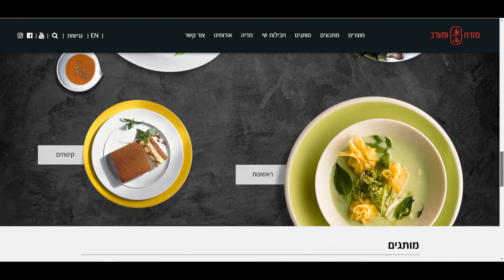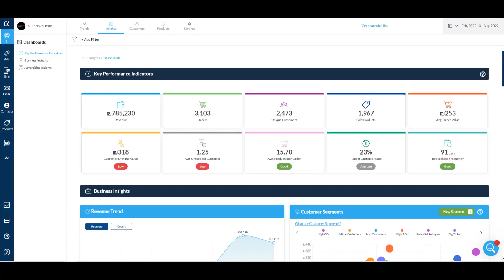צילום סרטוני תדמית לעסקים adscle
סרט שיווקי הוא סרט שמביא לקוחות , אבל לא רק . ניתן להפיק סרט שיווקי גם לגיוס משקיעים או אפילו סרט לגיוס עובדים לחברה. צרו קשר ליאור צלמים 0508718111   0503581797